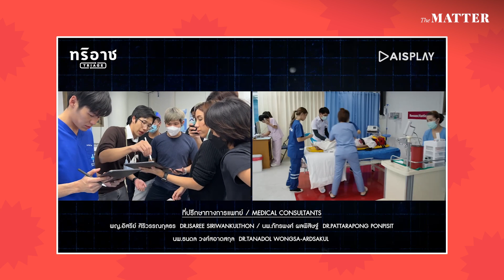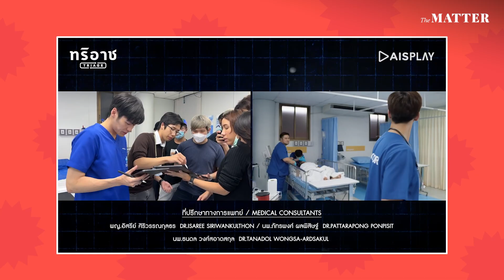‘แค่ความจิ้นมันไม่พอ’ คุยกับผู้กำกับซีรีส์ทริอาช (Triage) | SUM PART of มะเดี่ยว ชูเกียรติ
นอกจากความจิ้นทางเคมีของคู่นักแสดง ซีรีส์วายควรให้ความสำคัญกับอะไรอีกบ้าง?
รายการ (SUM) PART ชวน ‘มะเดี่ยว ชูเกียรติ’ ผู้กำกับซีรีส์ทริอาช (Triage) ซีรีส์แนว Medical Drama ผสมกลิ่นอายแฟนตาซี มาพูดคุยถึงความยากของเบื้องหลังการทำงาน รวมถึงประเด็นเรื่องความจิ้นในวงการซีรีส์วายในประเทศไทย